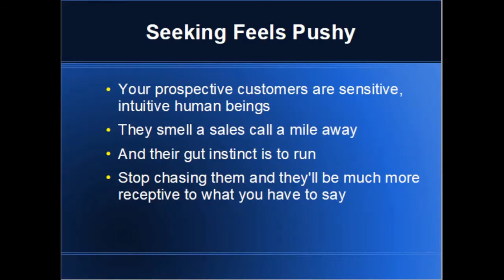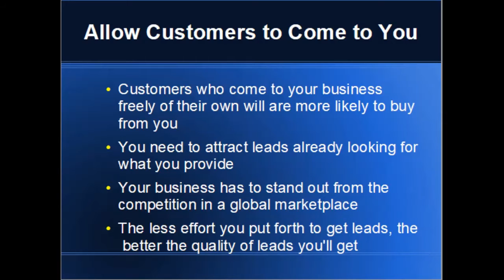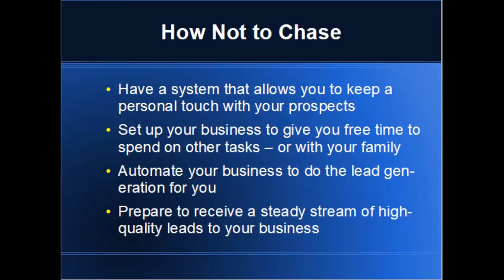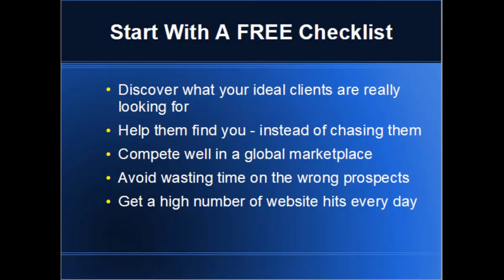How to Find Customers Without Looking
The key to finding customers is to stop looking.  That's right!  When you stop pursuing, the challenge of how to find customers dissipates..IF you do it the right way.

In this video, I'll show you how to find customers effortlessly by getting them to come to you.  You can sit back and relax (or work on other things) while your ideal customers come to you.

While other businesses spend money on ads that may or may not work, smart business owners attract qualified customers naturally.  How?  By making sure that visitors to your business website are looking for what you sell.  Using my method for how to find customers without pursuing them is a little more complicated than it might sound. But I want to help you do it.  Maybe you will invite me over to your pool for drinks with little umbrellas - here's hoping!

I've been drawing in qualified leads without a sales team for years.  I spend time by the pool, take walks, garden a whole lot, and play with cats.

To boost your business success let me show you how to find customers that want what you sell.